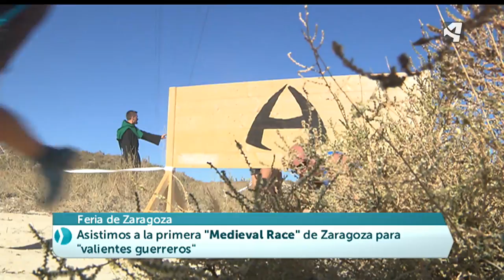"Medieval Race" de Zaragoza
Primera edición de la "Medieval Race" en Zaragoza. Una carrera de obstáculos y con dos modalidades; una de 8 kilómetros y otra de 11. Algunos de los participantes sortean los obstáculos disfrazados.